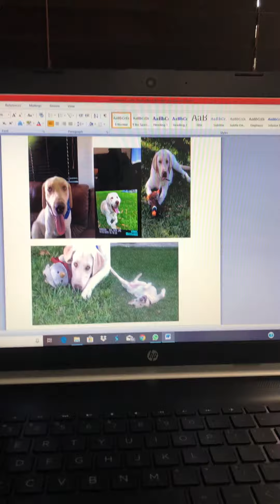Coco’s upcoming birthday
Tomorrow is coco’s 1st birthday and he is so excited 😂😜